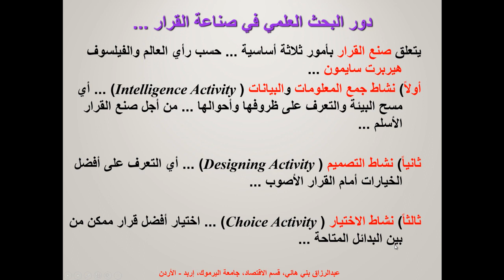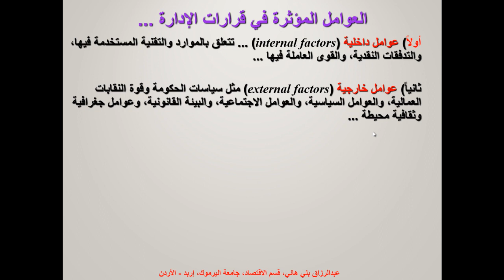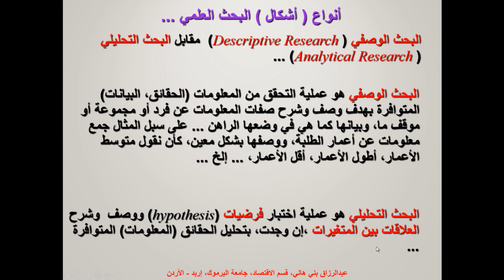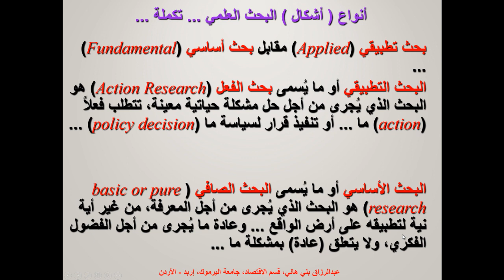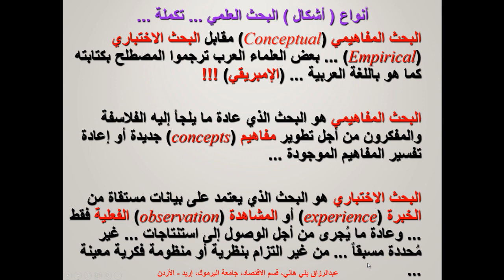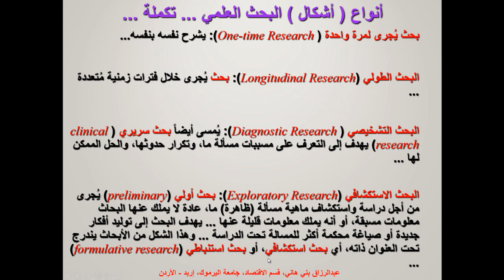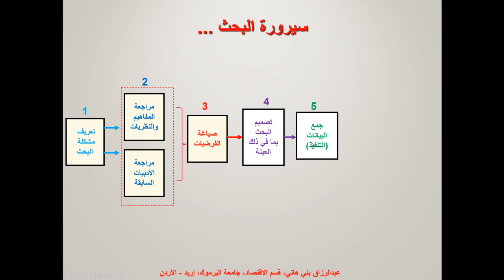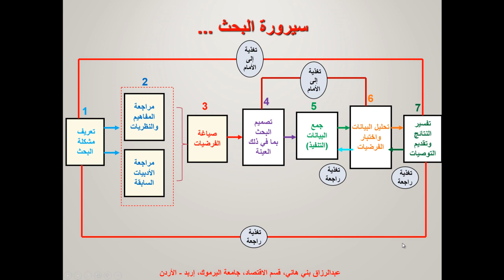أشكال وأنواع البحث العلمي وخطوات البحث العلمي Types of Reseach and Research Process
هذا هو المقطع الثاني من مناهج البحث العلمي، نشرح فيه كيف يُساعد البحث العلمي الإدارة في اتخاذ القرار، ثم نبين أشكال وأنواع البحث العلمي وخطوات إجراء أي بحث علمي  ...  How Research can help in decision making, the Types of Research and the Research Process, that is the research steps